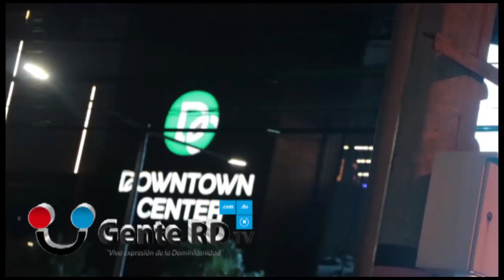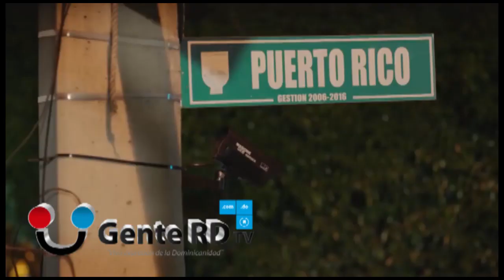Realizan premier película "El Equipito" y ya se habla de segunda parte